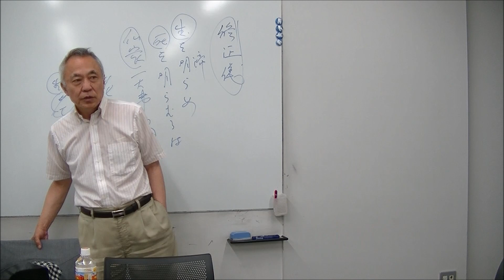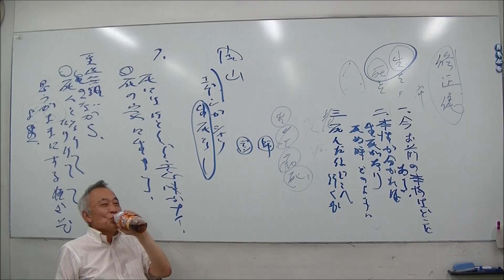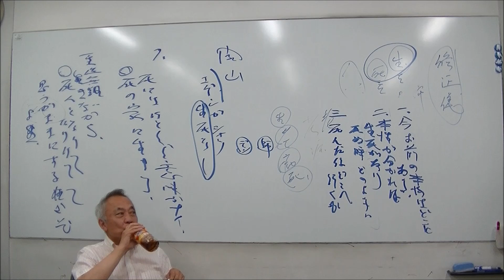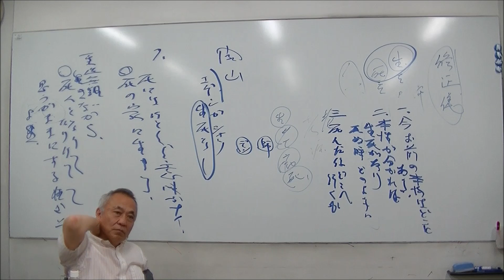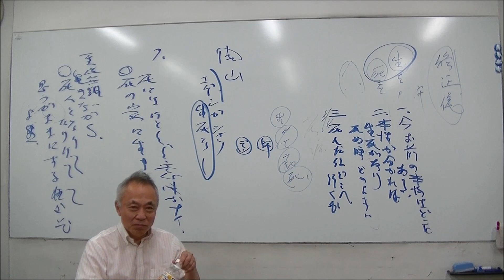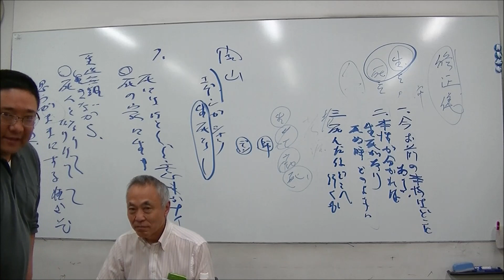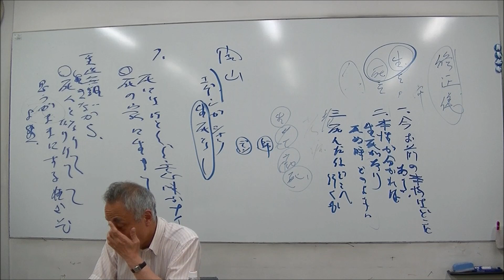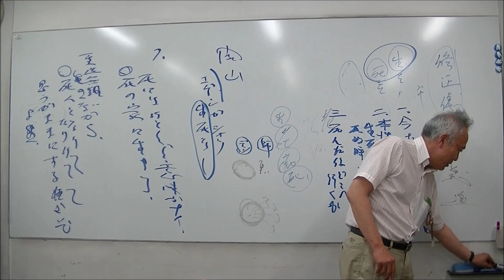170531KB会：死について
2017年5月31日（水）KB会
場所：荻窪駅西口徒歩5分あんさんぶる荻窪
書籍：英知へのターニングポイント――思考のネットワークを超えて―― [Kindle版]
時間の終焉―J.クリシュナムルティ&デヴィッド・ボーム対話集 [単行本]